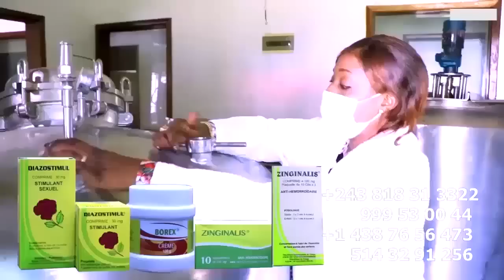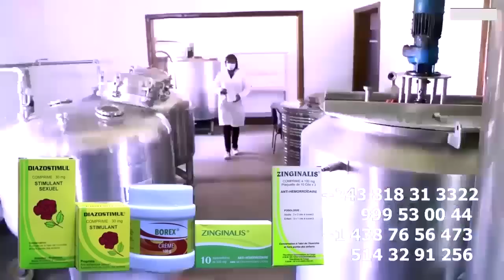FERRE GOLA A PELISI MOTO Na Kinshasa Réaction Ya Ba SAPEURS Sur Publication Ya WERRASON Et KEN MPIAN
FERRE GOLA A PELISI MOTO Na Kinshasa Réaction Ya Ba SAPEURS Sur Publication Ya WERRASON, Humiliation Ya 1ER FILS Ya IDIOFA Et  KEN MPIANA